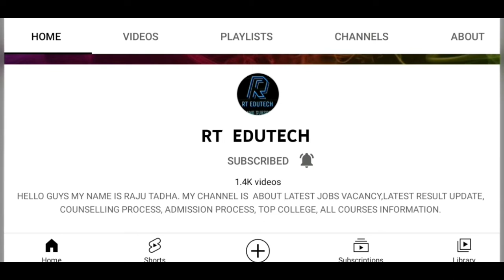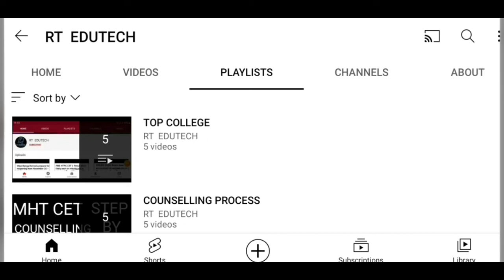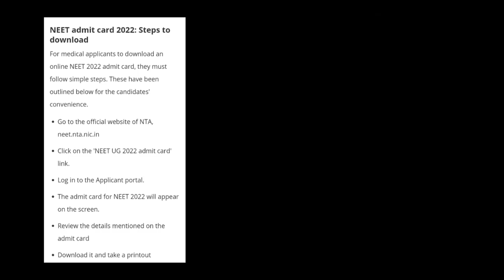NEET UG 2022 EXAM ADMIT CARD RELEASED DATE,TIME ANNOUNCED,LATEST NEWS NEET UG EXAM POSTPONED? RESULT